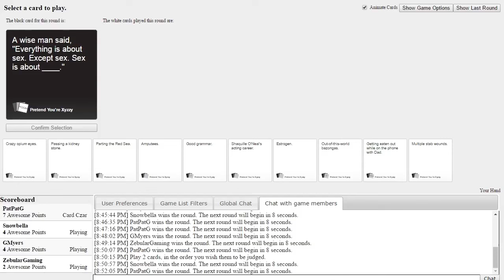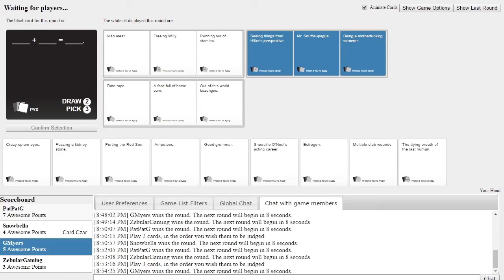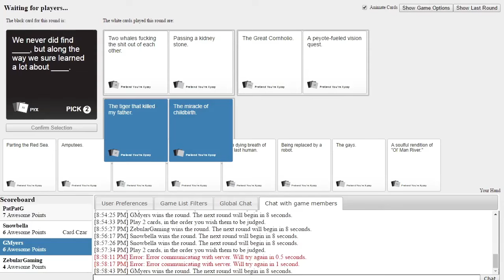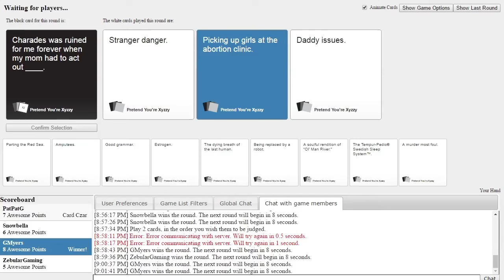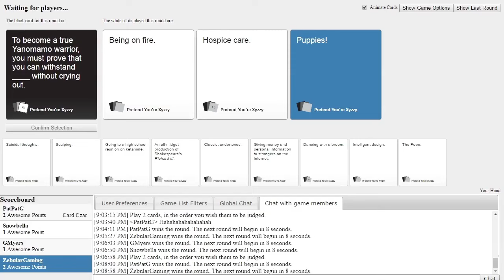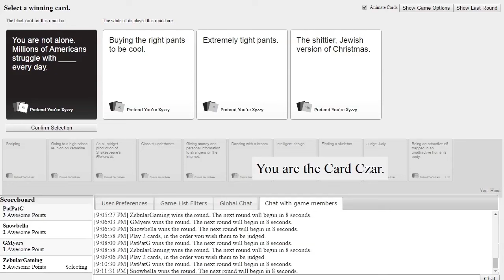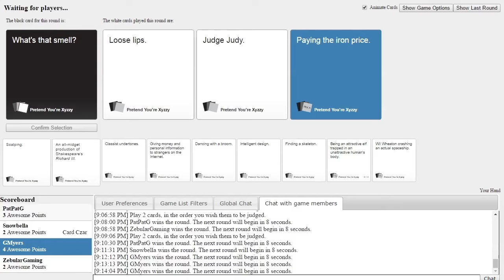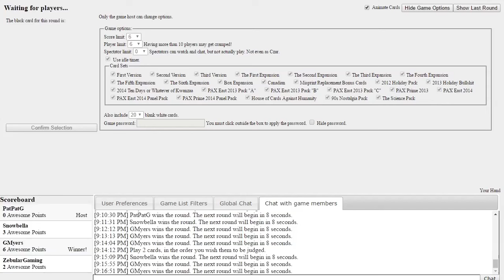WHALES MAKING OUT, DADDY ISSUES, MINECRAFT | Cards Against Humanity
A game filled with dark humor and apparently daddy issues.

Thank you guys for amazing support!